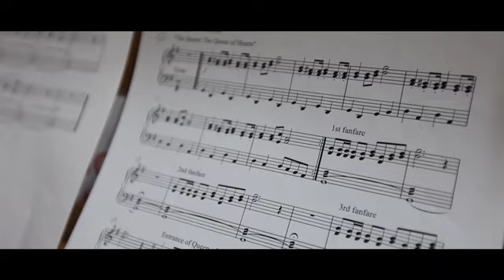Chichester Festival Youth Theatre presents Alice in Wonderland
The Chichester Festival Youth Theatre presents Alice in Wonderland.
Festival Theatre 18 Dec 2010 - 1 Jan 2011.

This beguiling, quirky, quizzical tale captures the essence of growing up for us all. Lewis Carroll's enchanting Alice in Wonderland and Through the Looking Glass are brilliantly adapted for the stage by Adrian Mitchell, and set to new music by Matthew Scott, to recreate this most enduring, inspirational and quintessential of family stories.

Award-winning Chichester Festival Youth Theatre, under the direction of Dale Rooks, has produced enthralling shows at Christmas time over the past eight years.

This production will see 70 young people take to the Festival Stage to recreate Alice's wonderful adventures, and entertain audiences from 6 to 106 years.

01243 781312